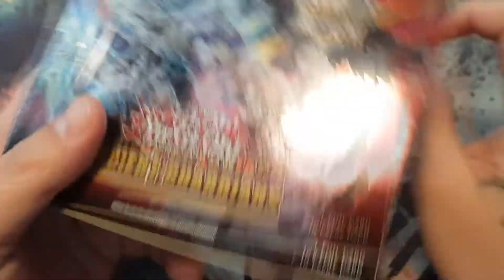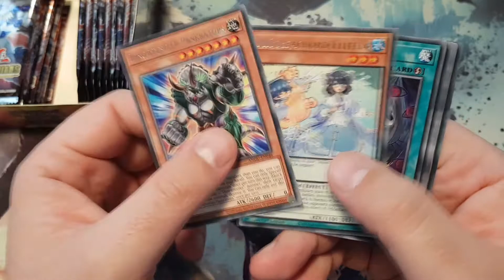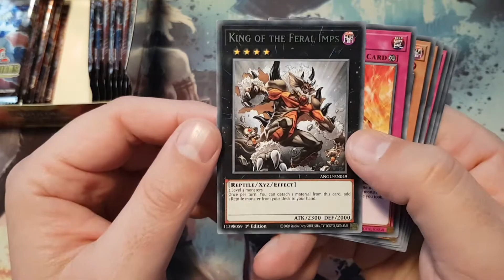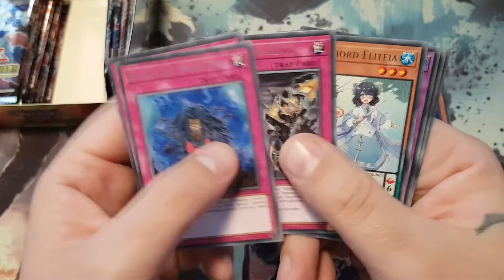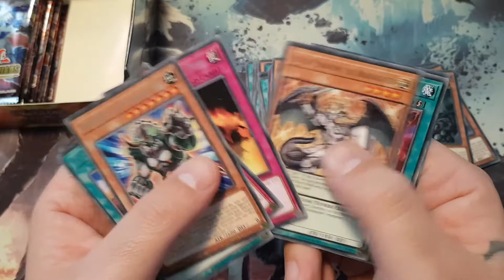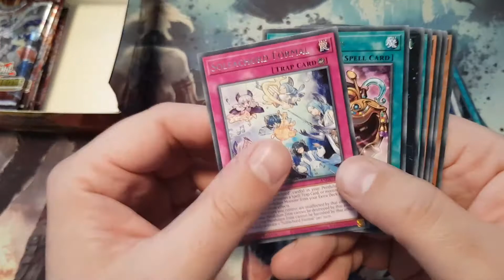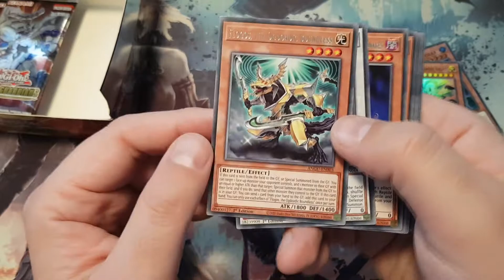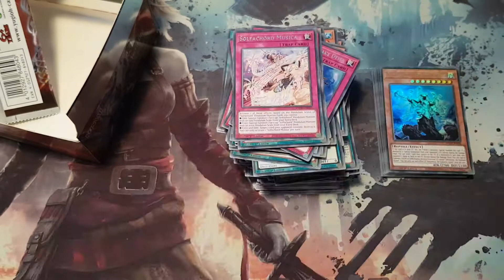Yu-Gi-Oh! - ANCIENT GUARDIANS Unboxing [YGO, deutsch]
Normal mach ich eher in MtG, habe heute zufällig ein Display Yu-Gi-Oh! ANCIENT GUARDIANS in die Finger bekommen, ich mach das mal für euch auf, keine Ahnung was da für Karten drin sind, viel Spaß.

MTG Arena, Deck Building, Live Unboxing, Spelltable Commander uvm ...

Schaut auf unserm Community Discord vorbei.

Was passiert gerade? Hier wirds gezwittschert.

Codes MEL1 bzw. MEL2 bei einer Bestellung von 10€ oder mehr gibt es einen gratis Token(limitierte Auflage)

Direkte Unterstützung für den Kanal und noch mehr Unboxings

Gebt uns einen Kaffee aus ;-)

Ihr wollt ein Booster Display, Bundle, Booster oder andere Produkte für euch öffnen lassen?

MtG - Strixhaven Set Display